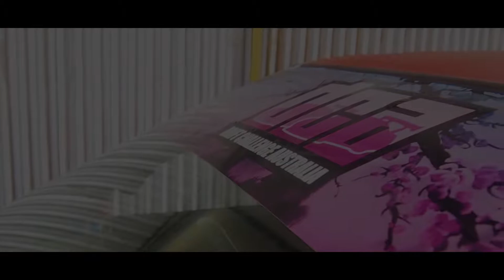Automotive Reel | HD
Montage of all my clips